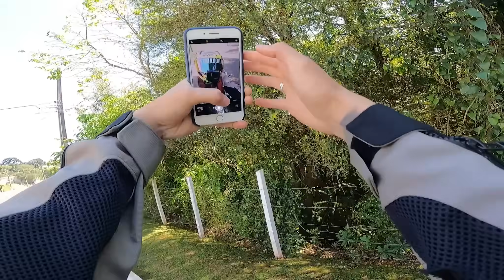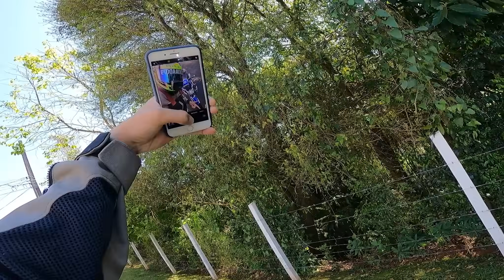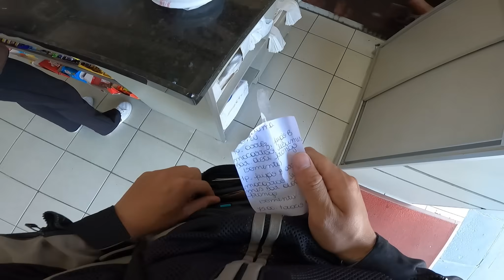Um dia de trampo resumido em grau&corte